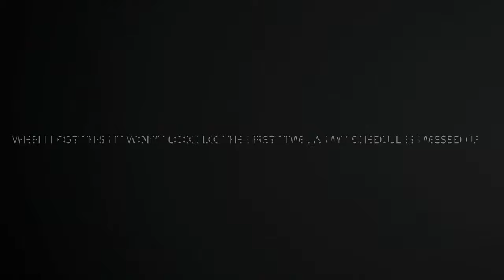Playing among us for the first time